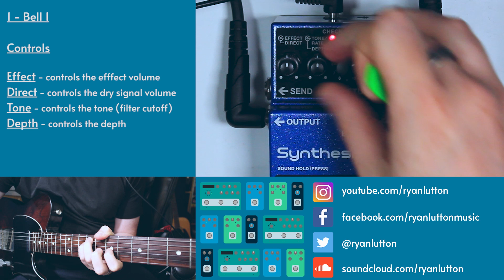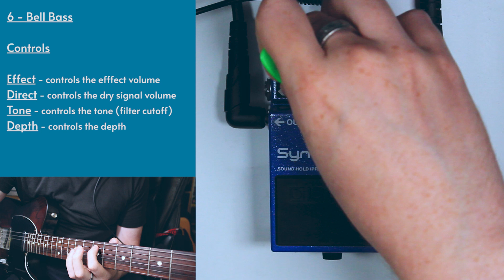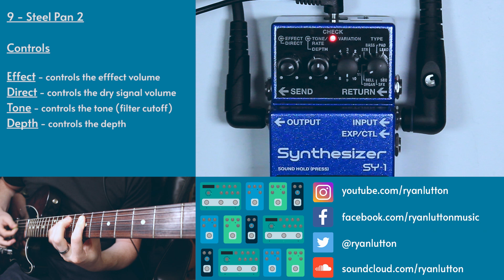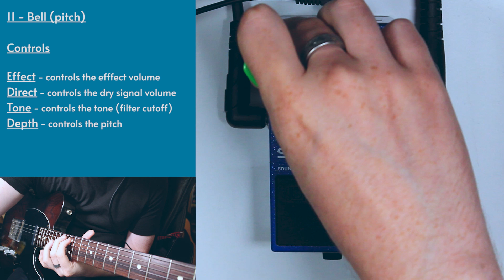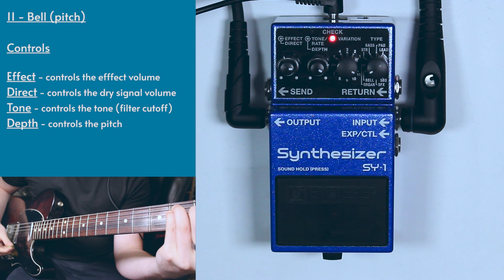Boss - SY-1 Synthesizer - Bell Setting - Guitar Demo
Reverbs

Delays

Modulations

Others

Music

Find me @

 Dry Signal 00:00:00
1 Bell 1 00:00:11
2 Bell 2 00:02:04
3 Bell Square 00:04:02
4 Bell 3 00:06:08
5 Bell Saw 00:08:00
6 Bell Bass 00:09:57
7 Bell Strings 00:12:46
8 Steel Pan 1 00:14:12
9 Steel Pan 2 00:15:52
10 Phased Bell 00:18:02
11 Bell Pitched 00:20:01